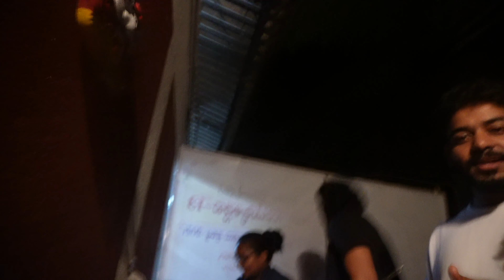DAY 4/21 || 21 DAYS CONTINUITY VLOG CHALLENGE || A DAY in MY LIFE UNCUT